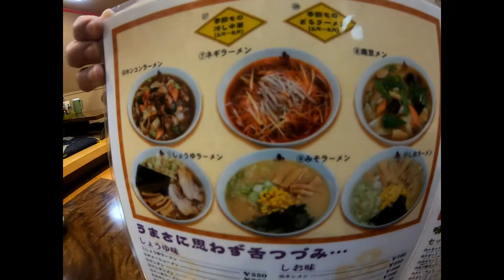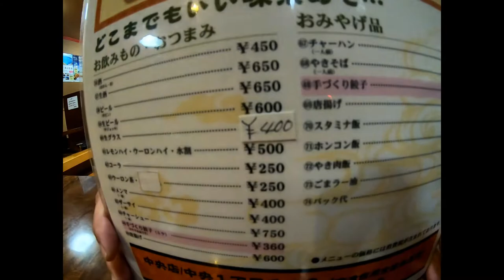【自家製餃子】南京飯店🥟たまらない味 ReallyGoodGyoza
この動画は皮から手作り餃子が有名な南京飯店を紹介しています。

関連動画
役満級大ラーメンを豚増し倍プッシュですする 群馬 男気らーめんアカギ